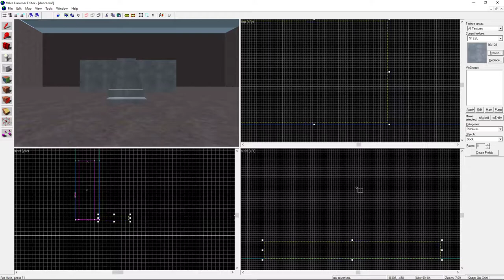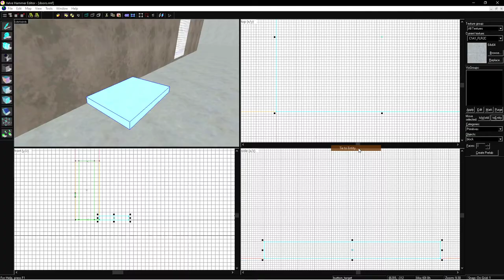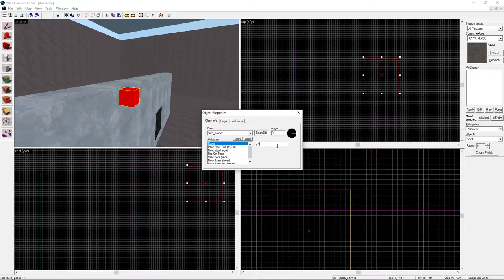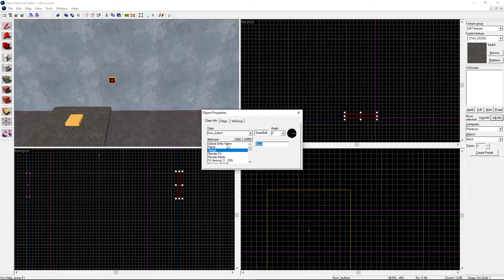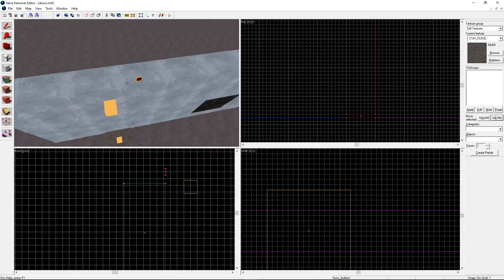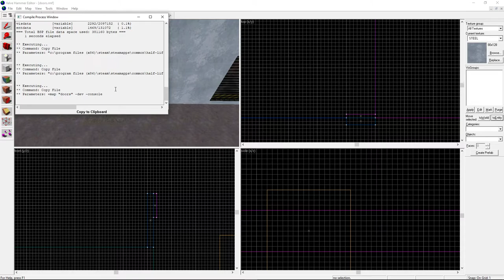Valve Hammer Editor 3.4 SDK - Elevator/Lift_Tutorial #006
How to make Elevator(Lift) /for beginners/
func_train
path_corner